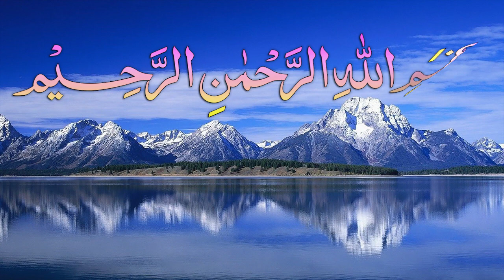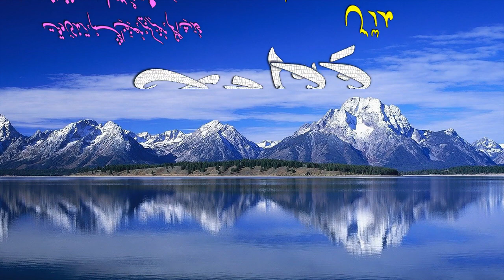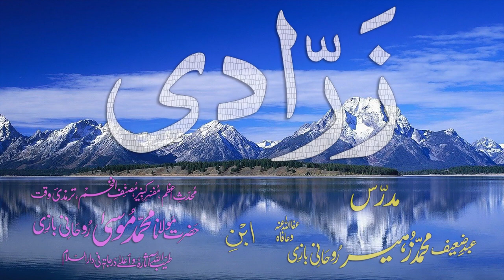Abwaab-e-Sarf Dars - 105 - Zarraadi - by Maulana Muhammad Zuhair Albazi - 18/02/2009